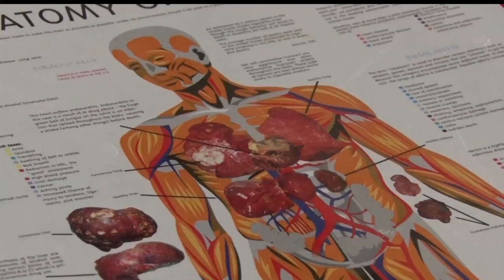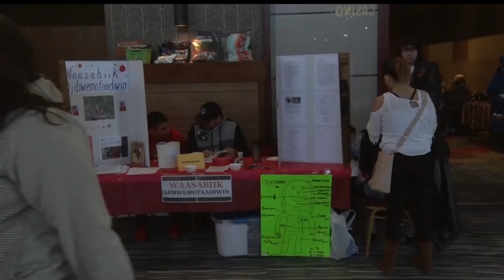Red Lake Community Addresses Drug Issues At Wellness Summit